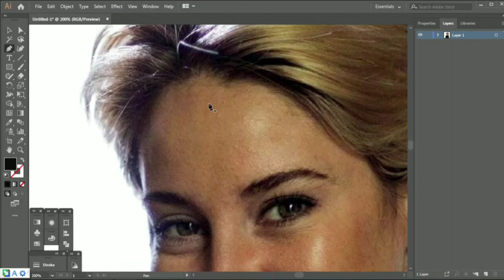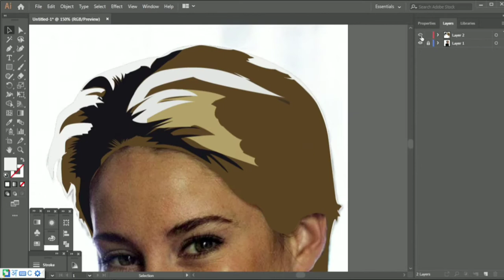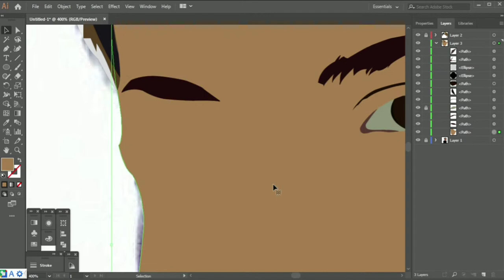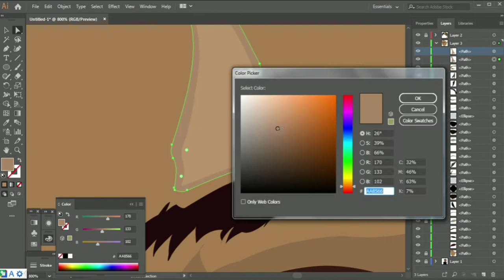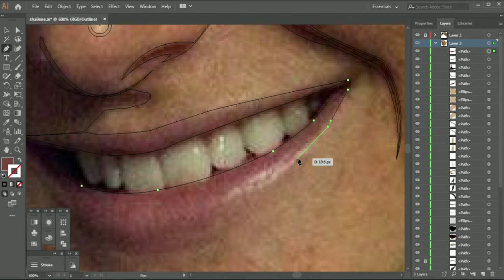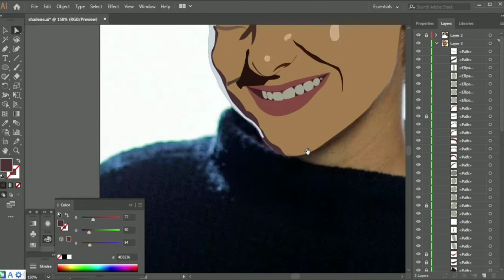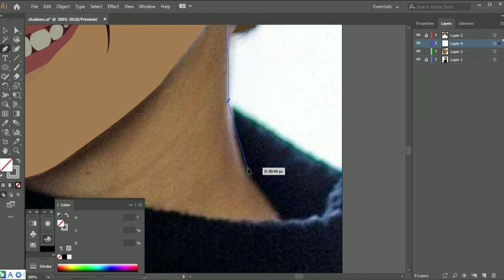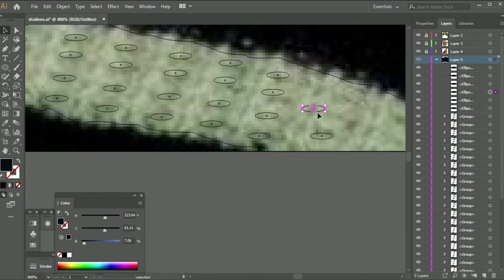Shailene Woodley | Vector Portrait | Using Adobe Illustrator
Presenting the video of Artwork of Image in Vector Portrait of Actress Shailene Woodley by using software Adobe Illustrator